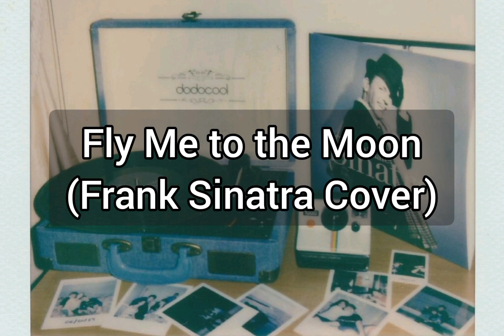Seth J. - Fly Me to the Moon (Frank Sinatra Cover)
Shout-out to Elliot Taffin for the awesome guitar solo!

Vocals & Instruments by Seth J. Hubbard
Guitar by Elliot Taffin